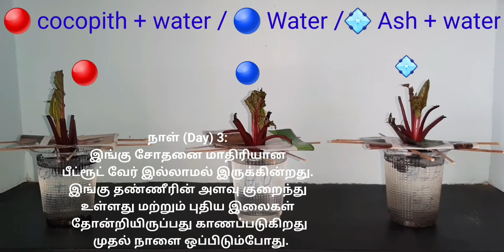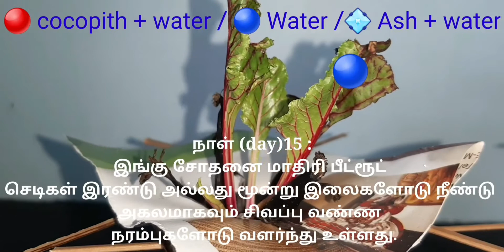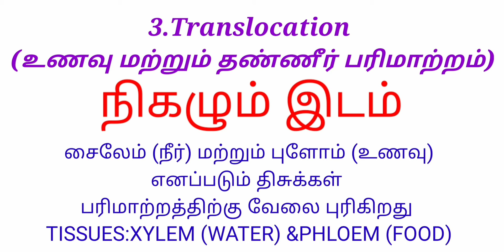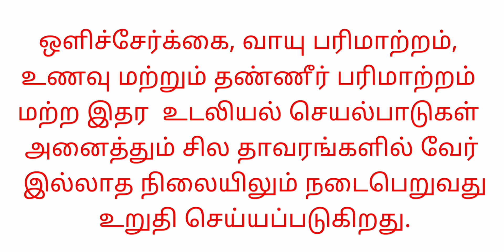வேர் இல்லாமல் செடி வளரும் ???/ 15 நாள் சோதனை/ பீட்ரூட்/ பதில் இதோ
இந்த வீடியோ வேறு இல்லாமல் செடி வளரும் என்பதற்கான ஒரு பரிசோதனையை கொண்டது.

இப் பரிசோதனையில் பீட்ரூட்டின் மேற்பகுதிபயன்படுத்தப்பட்டுள்ளது.

இப்பரிசோதனை மூலம் அறிந்தவை செடி வேர் இல்லாமலும் வளரும்.

 உடலியல் செயல்பாடுகளான ஒளிச்சேர்க்கை,
வாயுப் பரிமாற்றம்,
 உணவு மற்றும் தண்ணீர் பரிமாற்றம்,

 போன்ற செயல்பாடுகளிலும் மற்றும் இதர செயல்பாடுகளிலும் படுகிறது என்பது உறுதி செய்யப்பட்டுள்ளது.